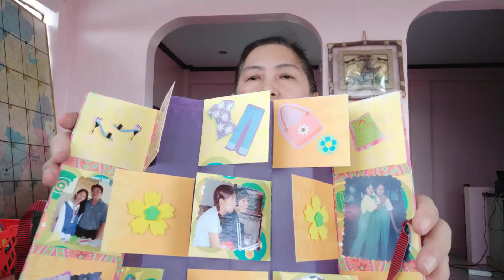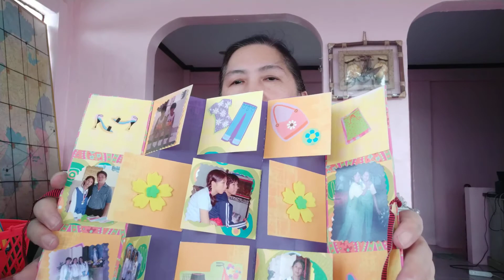Momsy's Tools_let's do scrapbooking